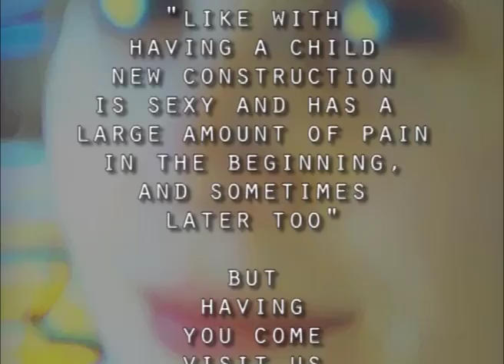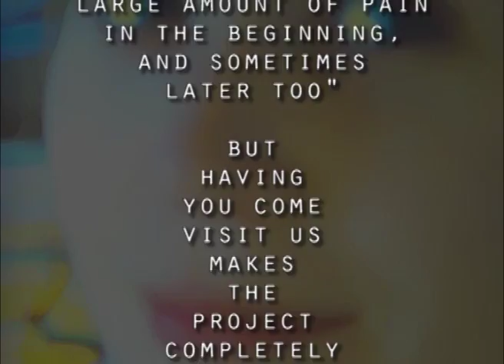kastle horror 2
a shorter version of Stephanie Castle Horror